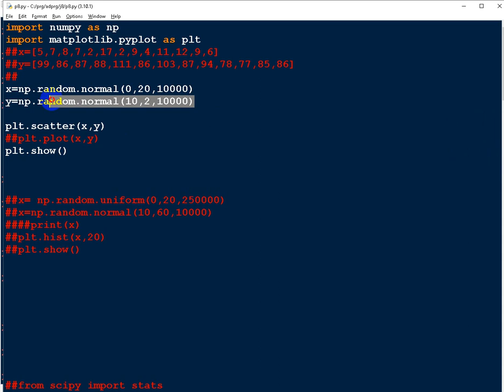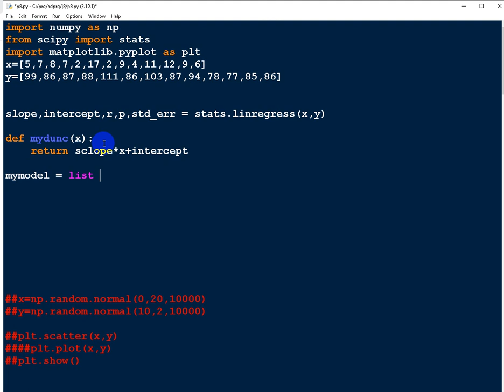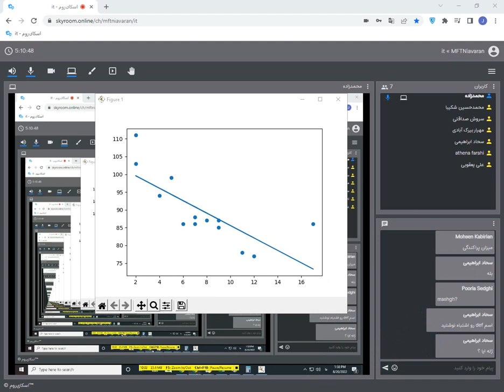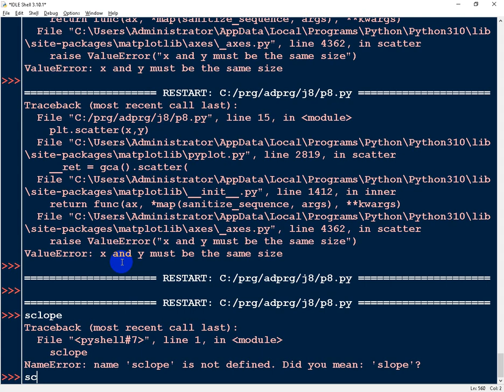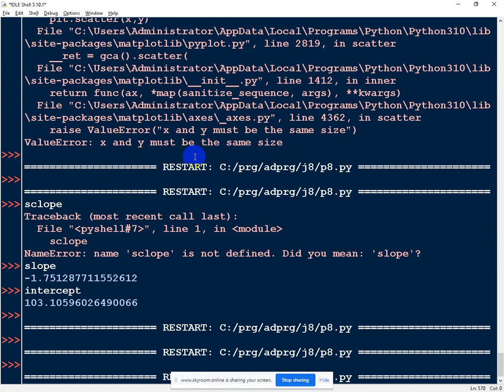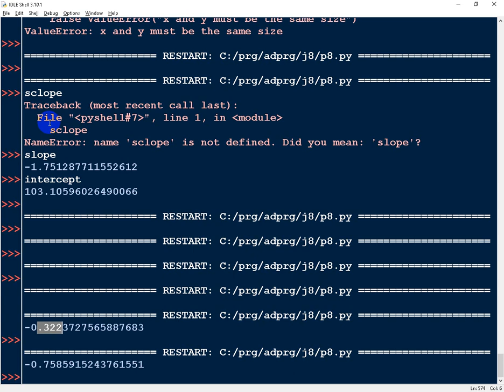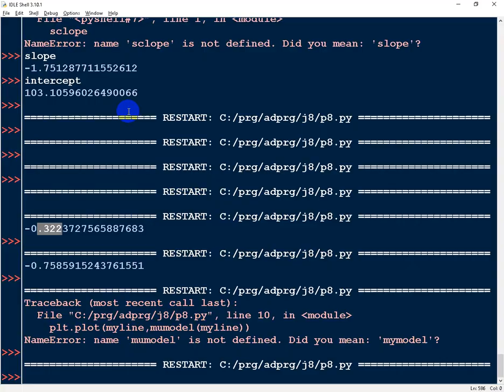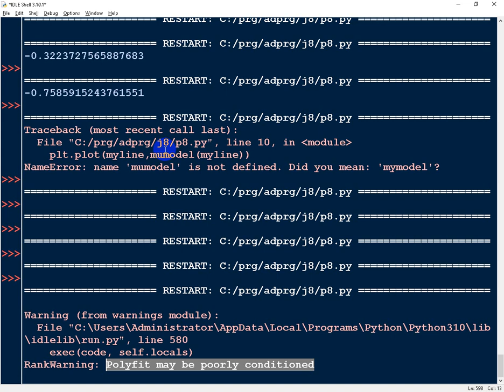j8 q6 AI Machine Learning linreress polyfit